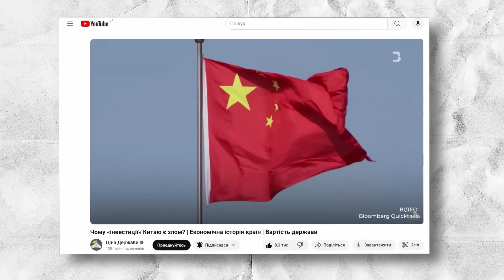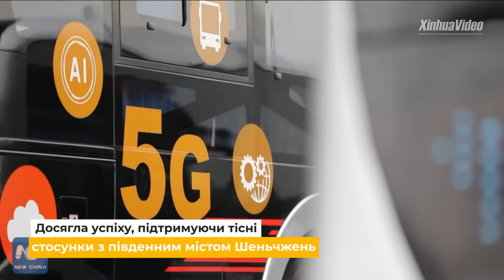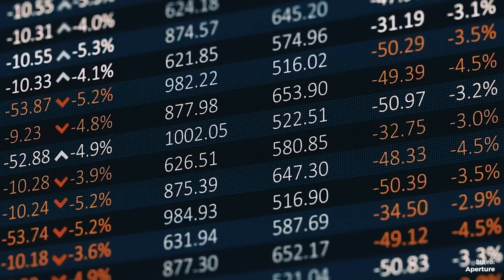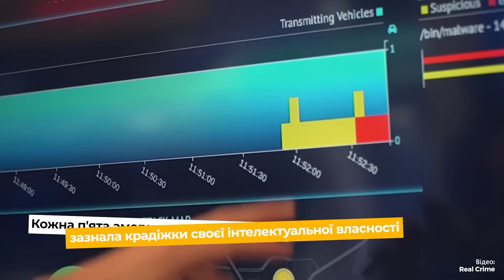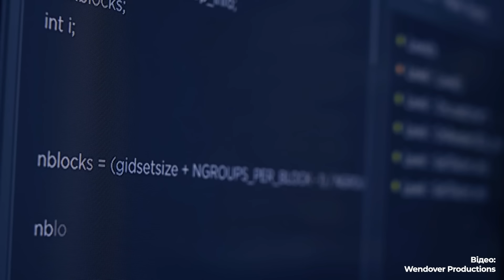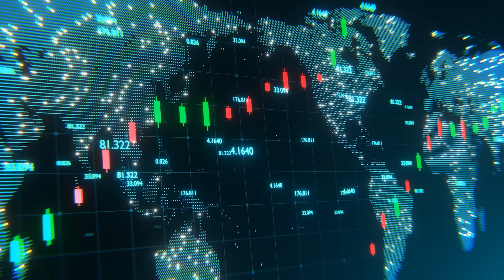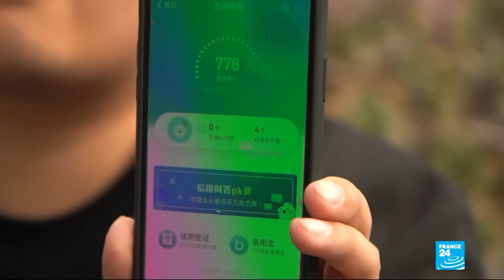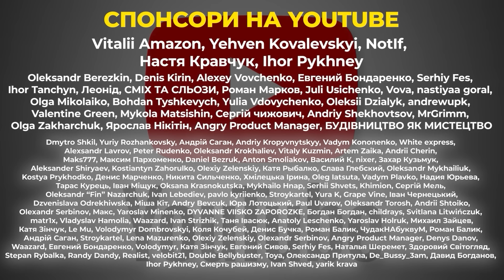Як Китай знищує економічну свободу | Ціна держави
Економічна свобода передбачає можливість фізичних та юридичних осіб діяти на конкурентному ринку з мінімальним втручанням держави, забезпечуючи вільну торгівлю, добровільний обмін та захист прав власності. Однак ця концепція передбачає, що всі учасники ринку дотримуються чесних практик і стандартів.

У цьому відео ми розповімо, як Китай порушує економічну свободу своїм субсидіюванням бізнесу, як крадіжки інтелектуальної власності стали нормою в Китаї та чому обкладати додатковими митами китайські товари - хороша ідея.

* На 36:10 помилка. Звучить "Економічна свобода не може привносити добробут", а малося на увазі, що економічна несвобода не може привносити добробут

Це відео створено за сприяння Національного фонду на підтримку демократії (NED). NED  може не поділяти поглядів та думок, що висловлені у відео.

00:00 Вступ
01:40 Електромобілі та зелена енергетика
16:22 Крадіжки інтелектуальної власності та кібер-шпіонаж
24:04 Обмеження доступу до ринку Китаю
31:57 Примусова праця в Китаї
35:50 Висновки